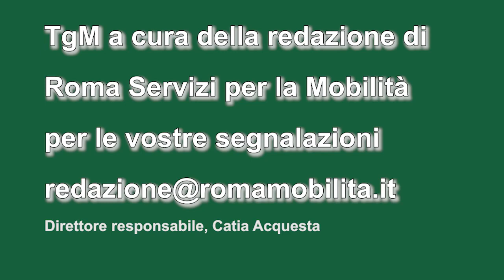TgMobilità 15 giugno ore 14